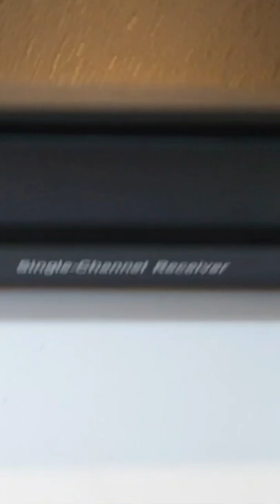Mipro ACT 311B / ACT 32H Mic Wireless Handheld